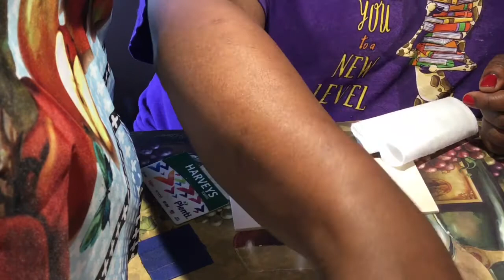DIY Mosaic Looking Glass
Adults, pick up this DIY mosaic looking glass kit from your local OKRLS library until July 10, 2020 and make it at home!